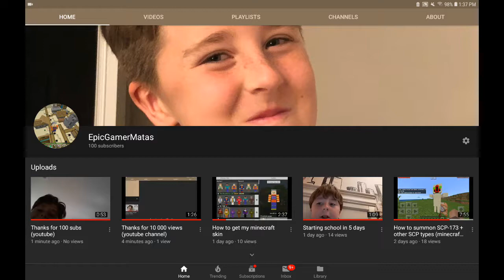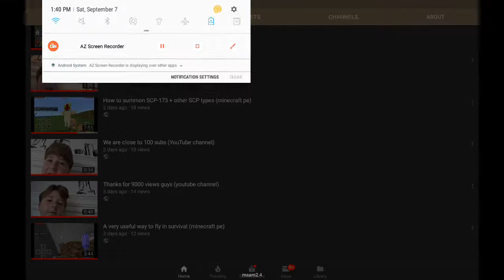100 subscriber special on (YouTube)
Thank you guys for 100 sibs i will sub to you if i find you